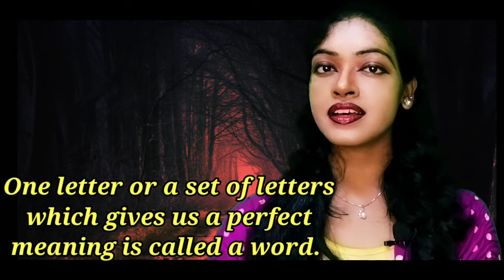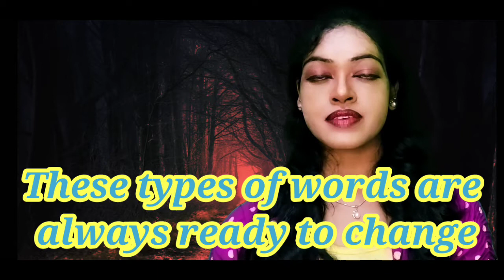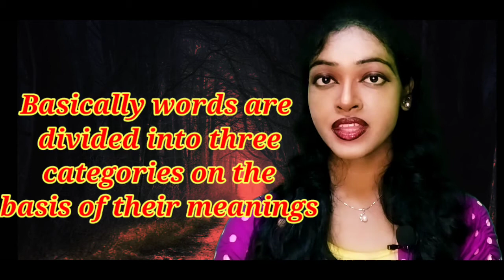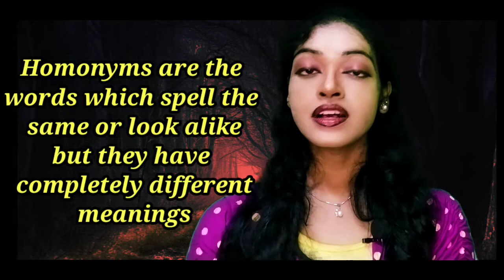What Is Word|Definition Of Word|Types Of Word|Basic English Grammar|Educare Junction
Hi everyone. I am Mousumi. In this video you will learn
Word
What is word
Definition of word
Jumble word
Types of word
Word classes
Parts of speech
Open classes
Closed classes